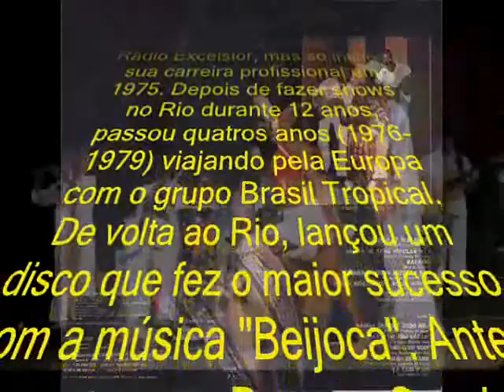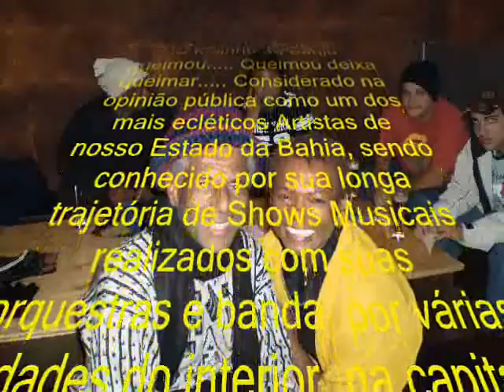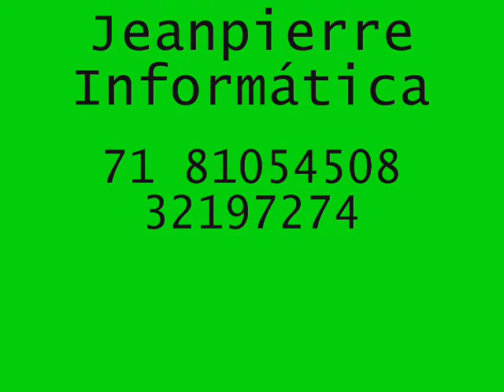Firmino de Itapoã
Firmino de Itapoan, pioneiro nas interpretações de Sambas de Roda da Bahia, levou sua voz e sua ginga para os palcos cariocas e também para o Exterior